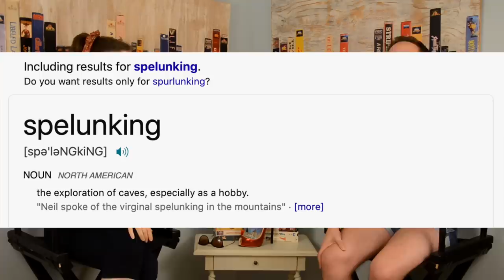Grease | MovieBitches Retro Review Ep 51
We review the iconic musical "Grease" - sorry for the singing, we couldn't help ourselves. After all... Grease is the word, is the word, is the word, is the word.

References in this Episode:
Eddie Izzard Dressed To Kill
A Summer Place
Friends
Back To The Future
Stage Door
Superstar
Glenn Miller Pennsylvania 65000
RuPaul’s Drag Race
Mrs. Winterbourne
Stand By Me
Gidget
Storytime Theater
Austin Powers International Man Of Mystery
The Beach Boys 409
Sunset Blvd.
A Very Brady Sequel